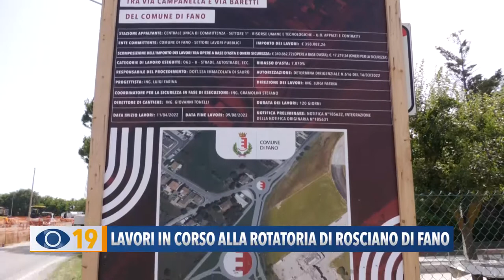Lavori in corso alla rotatoria di Rosciano di Fano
Nuova rotatoria a Rosciano di Fano: da oggi cambia ancora la viabilità, mentre giovedì la strada verrà riaperta al traffico per realizzare il secondo mini rondò.